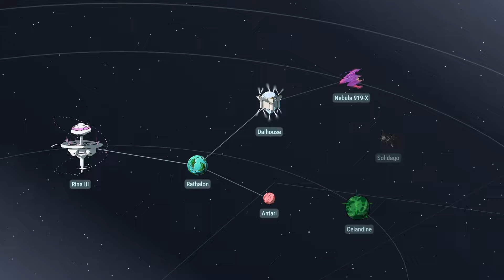Battle Suit Aces - Official Reveal Trailer | Future of Play 2024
Lead a plucky crew against a star-consuming threat in this charming character-driven, card battling RPG.